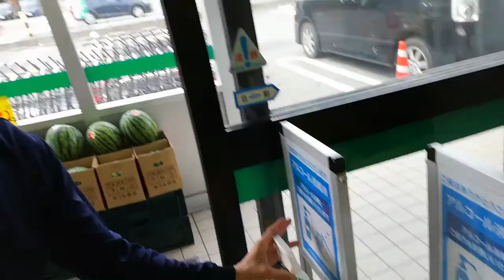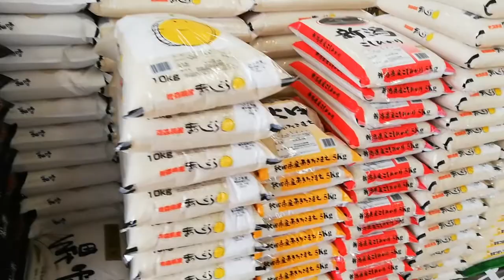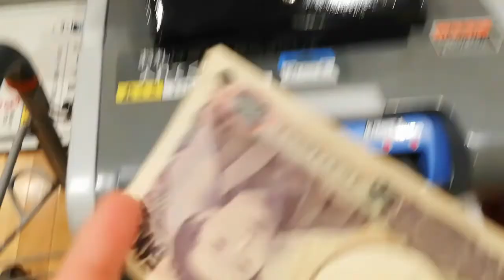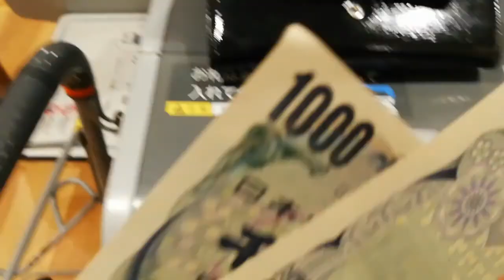HIGHTECH NA COUNTER SA JAPAN. SELF PAYING. GROCERY TIME. [Mix Vlog]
Yow whats up mga kasmilers.

Pinapakita ko sa video na ito kung gaano
Kahightech ang counter sa japan sa mga grocery store.
Self paying ka kaya dapat honest ka.
and this is my grocery time.

Hope you give time to watch this video.
Keep safe and Godbless to all.

Please follow me in my facebook.
Mark Neil Jonson